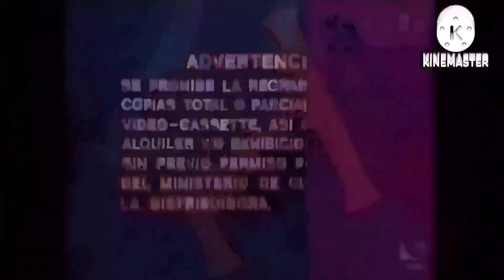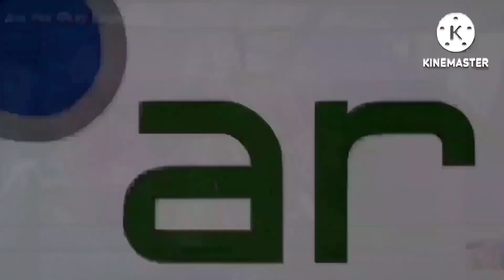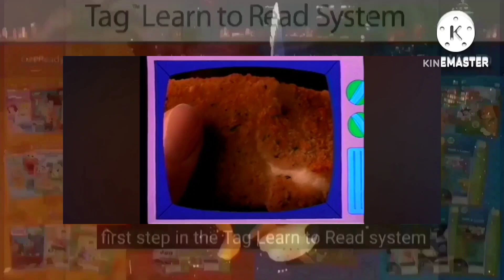600 Movie Studio Intros At Once (600th One)